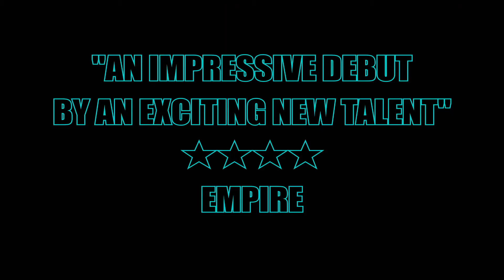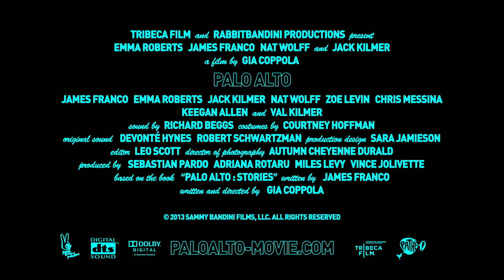'Palo Alto' - UK trailer - in cinemas 17 October 2014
Shy, sensitive April (Emma Roberts) is the class virgin, torn between an illicit flirtation with her soccer coach Mr. B (James Franco), and an unrequited crush on sweet stoner Teddy (Jack Kilmer). As one high school party bleeds into the next, April and Teddy struggle to admit their mutual affection whilst Teddy’s best friend recklessly starts spiralling into chaos.

An unflinching portrait of adolescent lust, boredom, and self-destruction, PALO ALTO is a teen movie for the ages — an astonishing debut feature from writer-director Gia Coppola, based on the book “Palo Alto: Stories” by James Franco.